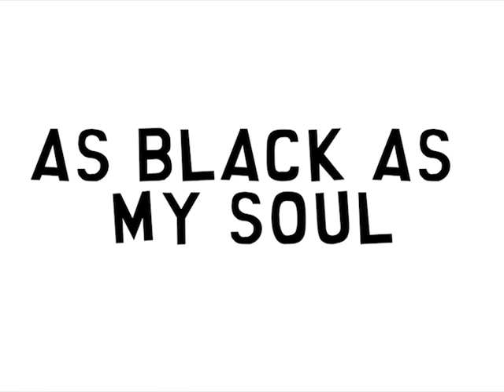[South Park] As Black As My Soul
We've all been there. What kinda coffee or tea are you?

Artist:

puwu_ (where are your medias!?)

South Park Instrumental Intro &
South Park - End Credits Theme (Extended) c Primus

South Park c Trey Parker & Matt Stone